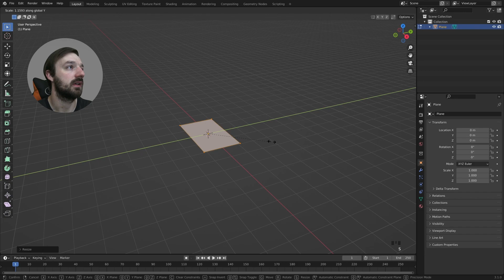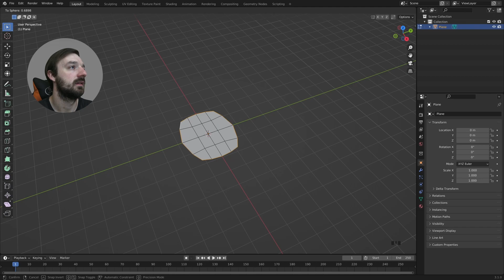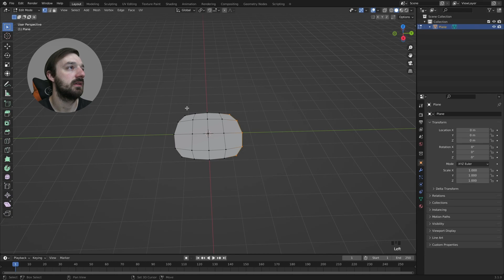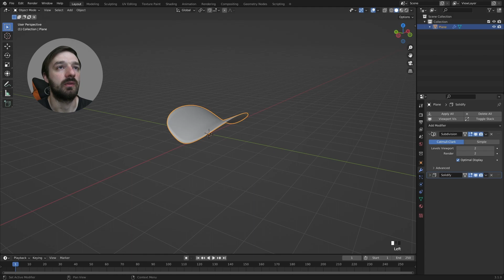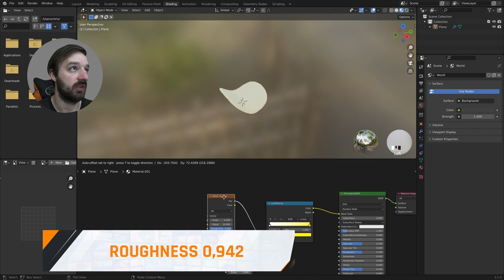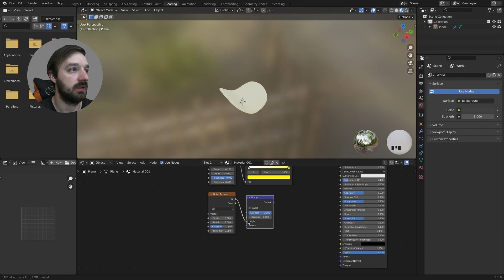[TUTO] Comment faire dans blender - une chips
Découvrez comment modéliser une chips en 3d sur blender facilement, grâce à ce petit tuto 😉.

・ ABONNÉ ・

・ CHAPITRES ・

00:00 - Intro
00:06 - Modéliser une chips
01:40 - Les modifieurs
02:49 - La texture
04:36 - Fin

・ DON ・

・ RÉSEAUX ・

・ HASHTAG ・